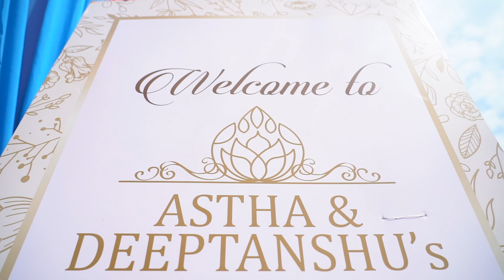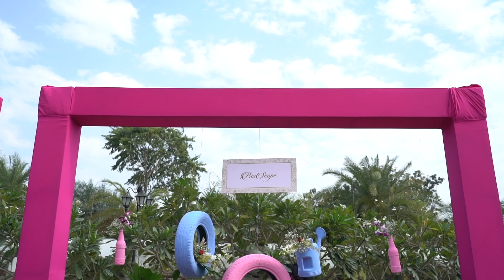Mehendi video of Deeptanshu and Astha